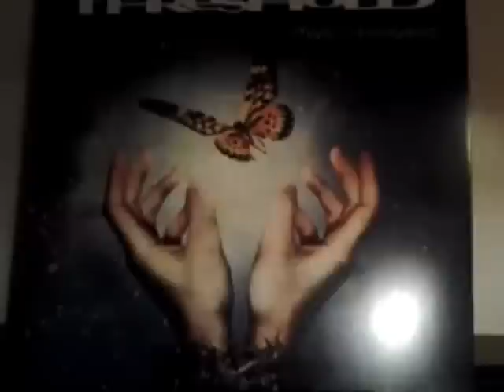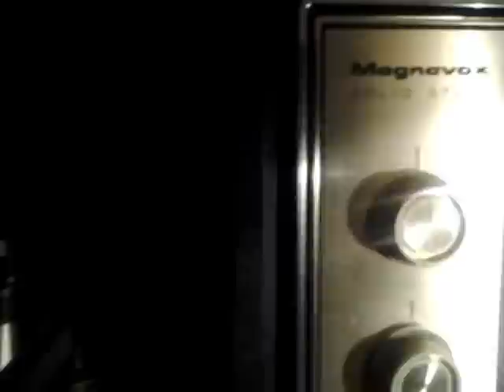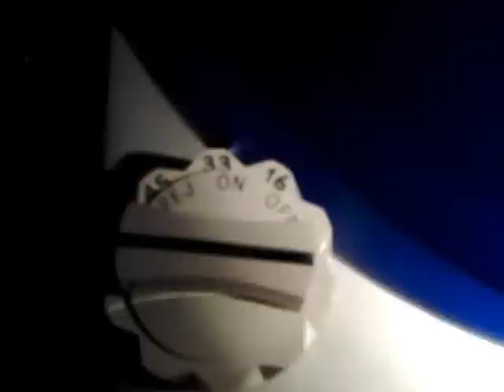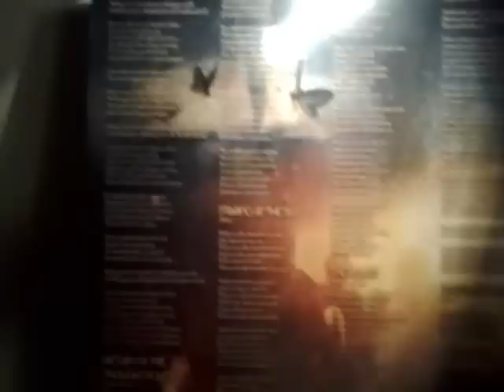Threshold - Ashes (2012 Vinyl LP, 1968 Turntable)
The very first play of my copy of the new Threshold album, March of Progress.  This record was pressed this year, only a few months ago.